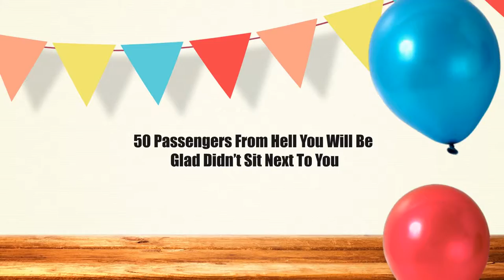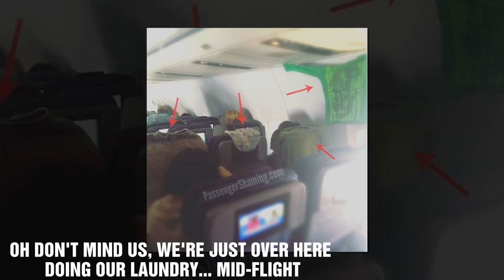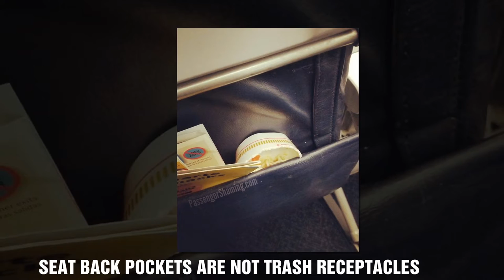50 Passengers From Hell You Will Be Glad Didn’t Sit Next To You